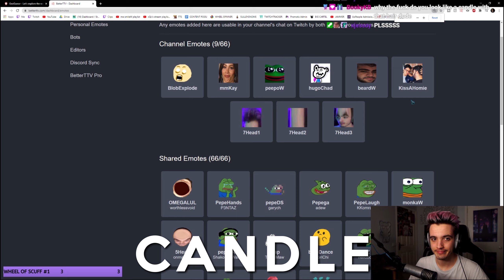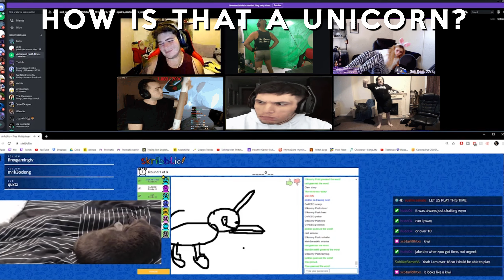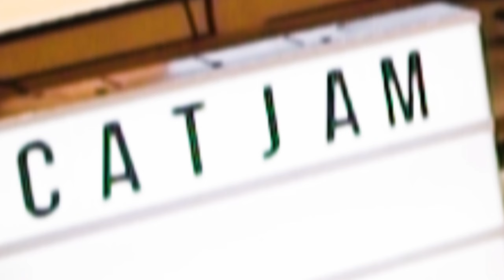🎧 Always Scuffed 🎧 | Jookies Intro Song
Jookies Theme #2

LYRICS:
Boys look, that's me
This is XQC's stream
This is my stream
Dead streamer, no content
No streams
Why the fuck do you look like a candle with that hair dude?
YEP COCK
I'll accept the cock

Nah people in my chat
Screaming
Yep Cock
Yep Cock
HEY, I like cock too!
He doesn't know, PepLaugh
Screaming
Yep Cock
Yep Cock
Enlighten me chat
Who is this pape?

Everything in this stream is always scuffed

I don't know what that was
It felt like a bone
Or like a peppery bone
Maybe it was just pepper

That's a duck with a horn
How is that a unicorn?
That's a duck with a horn bro

Screaming
Yep Cock
Yep Cock
Screaming
Yep Cock
Yep Cock
Enlighten me chat

This isn't to make you laugh, you've actually helped me with my mental issues for the past few days and I want to thank you for that. You've been a great distraction and I just honestly don't know what to say.

Also I fucked your mum.